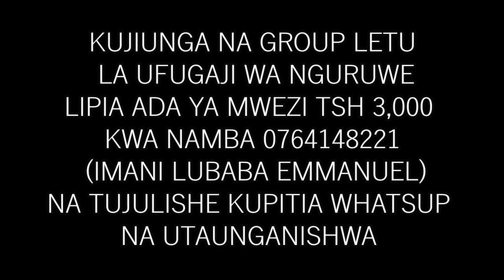Jiunge na "GROUP LA WAFUGAJI WA NGURUWE TZ" Unamfahamu PIETRAIN Aina ya nguruwe yenye nyama Isiyo na